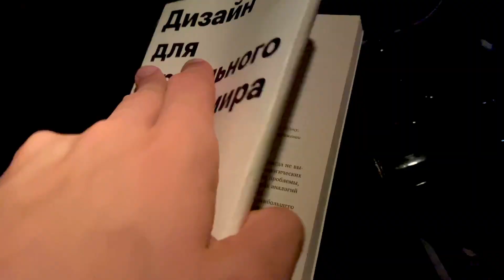VLOG ~ СНА НИ В ОДНОМ ГЛАЗУ! 18-20.10.23